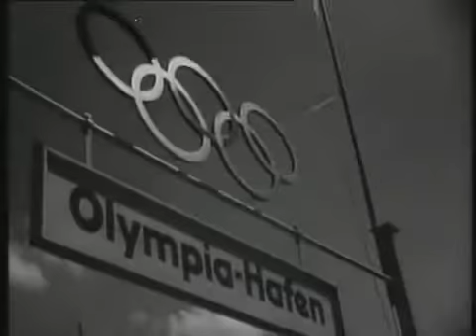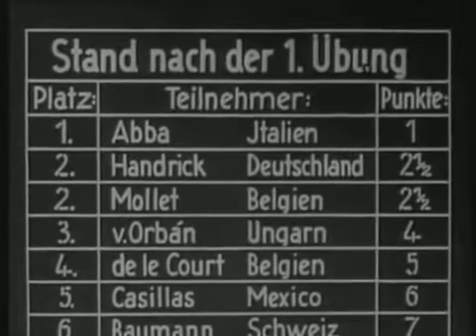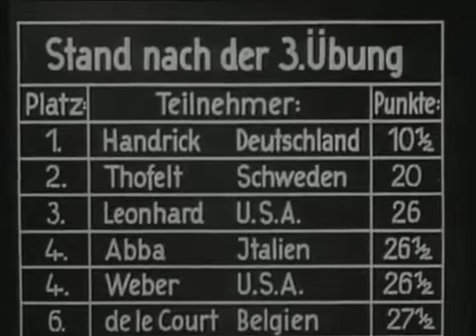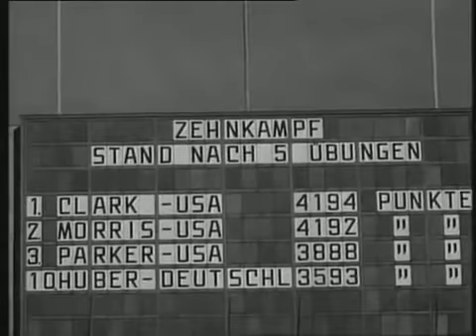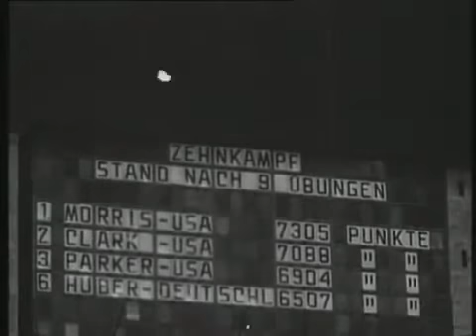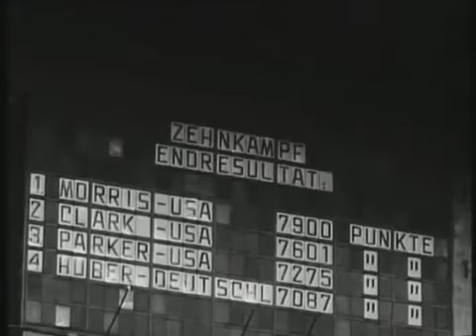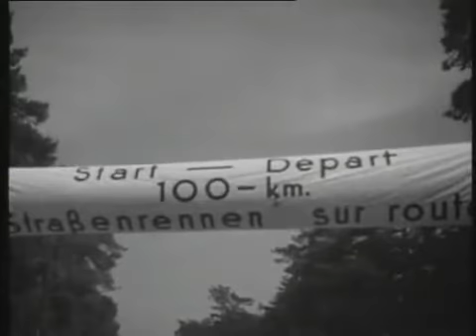Olympia: Part 2 Festival of Beauty (1938) aka Das Fest der Schönheit | Nazi Propaganda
Leni Riefenstahl's Part 2 of the 1936 Summer Olympics in Berlin. The video is in German but there is very little dialogue and the primary value of the film is aesthetic over informative.